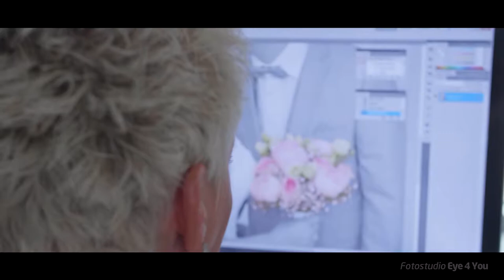Fotostudio Eye 4 You Bedrijfsfilm 2018